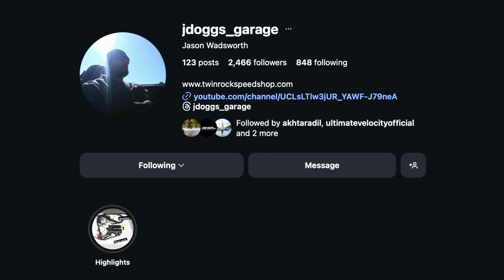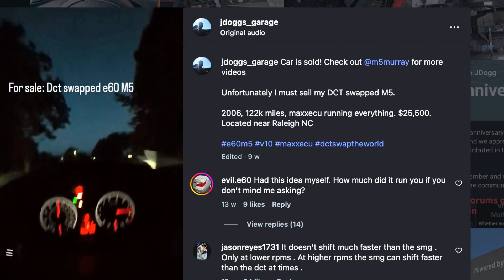S85 V10 DCT E92 M3 - BMW Engineering vs Maxx ECU!!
⚙️ S85 V10 DCT E92 M3 – BMW Engineering vs MaxxECU | Standalone Conversion Explained | WDS Originals

Welcome back to WDS Originals. In today’s episode of the S85 V10 DCT BMW E92 M3 build, we go deeper into what it really takes to move away from BMW’s factory engineering and make this car work properly on a MaxxECU standalone system.

Following on from the previous video where we unboxed the ECU, this episode focuses on the real engineering changes required to make a BMW S85 V10 and DCT gearbox compatible with a modern standalone — stripping away over-complicated OEM systems and replacing them with simpler, more reliable solutions.

🔧 What’s Covered in This Episode
Why BMW’s OEM systems don’t work well with a standalone ECU
Removing and analysing the factory throttle actuators
Explaining why throttle actuators are a common failure point on the S85
Replacing BMW’s CANBUS-heavy design with a simplified MaxxECU-compatible setup
Custom 3D-printed throttle actuator backing plates
Wiring throttles directly to the MaxxECU using a much simpler 2-wire system

🧠 Idle Control & Smart Engineering
Removing the factory S85 idle control valves
Comparing BMW idle valves to Volkswagen diesel throttle actuators
Swapping backing plates to convert from CANBUS to analogue control
Simplifying idle control for improved reliability and ECU compatibility

🔥 Ignition, Fuel & Preventative Upgrades
Converting to Audi R8 coil packs
Modifying 10 coils to fit the S85 perfectly
Deleting the factory ionic ignition module
Upgrading spark plugs and injectors for peace of mind
Switching to Ferrari 599 injectors (same flow rate, better availability)
Preparing for knock sensors to replace OEM safety systems

⚙️ DCT Gearbox Integration
Modifying the factory E92 DCT wiring loom
Deleting unused lambda sensor circuits
Simplifying and preparing the loom for standalone control
Installing the DCT loom while the engine is out for easier access

🏁 Final Assembly Progress
Replacing damaged OEM vacuum pipes with brand new BMW parts
Reinstalling the S85 V10 + DCT gearbox back into the E92
Final torque checks and preparation for full wiring and mapping
This episode highlights the engineering mindset shift required when moving from OEM BMW systems to a fully standalone-controlled performance build.

In the next episode, we’ll:
Fully wire the E92 M3 on MaxxECU
Finalise engine and DCT integration
Prepare the car for first start and dyno mapping

If you’re enjoying the V10 DCT E92 M3 standalone series, don’t forget to:

– Jason | WDS Originals